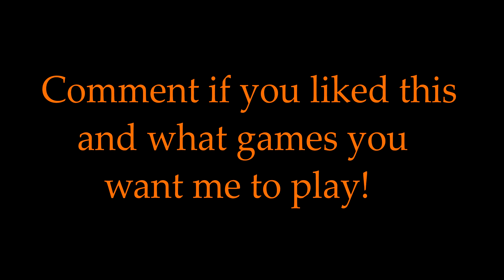In My Mind.... CSGO Frag Montage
So this is my first CS:GO Frag Montage... So I hope you enjoy it!